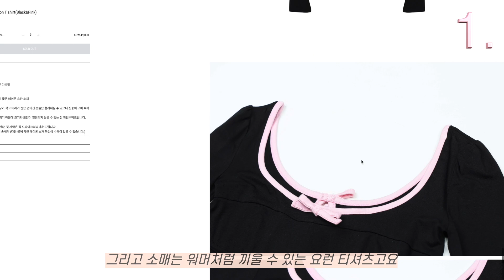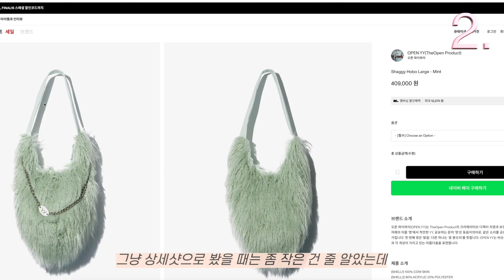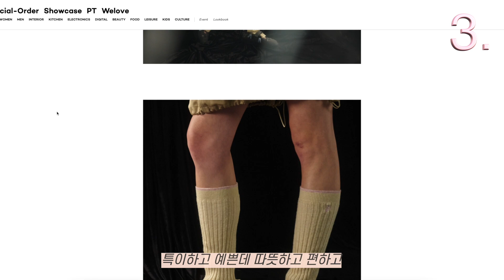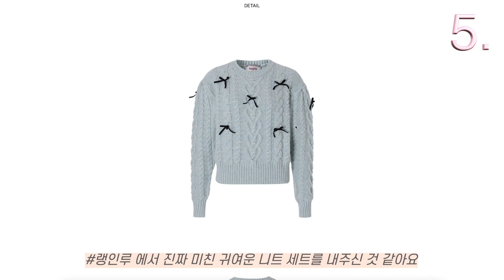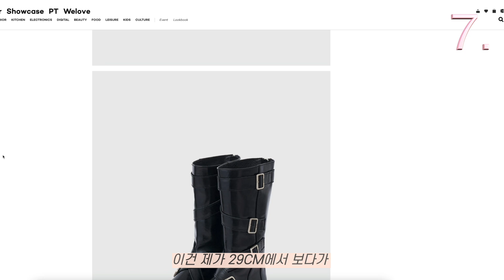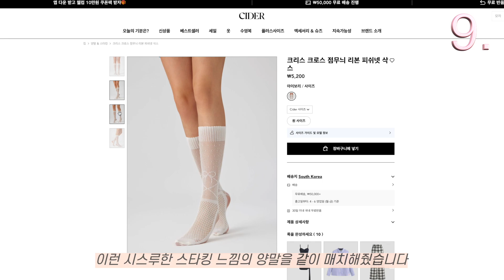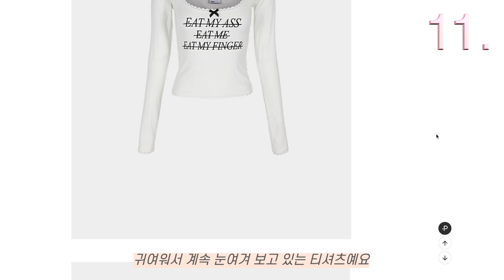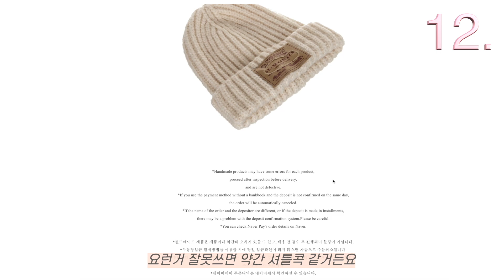🎀 Wishlist,,𓈒♡◡̈⋆*ॱ 발레코어룩 12가지 코디 해보기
발레코어룩 여자코디 추천
filmed∙edited by ood

꒰⍤꒱ ༘* 더보기란 용량 부족으로 전체룩 링크는 고정댓글로 달게요!

📍첫번째룩.

퍼자켓 - 노피셜노피스
ANGELS ECO FUR ZIP UP JUMPER DUSTY PINK 201,000원

📍두번째룩.

무스탕 - 아이토브서울
리본 울 무스탕
245,000

📍세번째룩.

아우터 - 오픈와이와이
Faux Fur Zipper Hood Ma1 - Gray
429,000

📍네번째룩.

아우터 - DIDDI MODA
레트로 레더 자켓
161,000

📍다섯번째룩.

아우터 - 오드원아웃
DETACHABLE TWO-WAY CROP JACKET SILVER
175,000

📍여섯번째룩.

원피스 - 페르트
 Usagi Knit Dress(Black)
175,000

📍일곱번째룩.

가디건 - 페르트
Alpaca Ribbon Cropped Cardigan(Pink mix)
138,000

📍여덟번째룩.

아우터 - 아이토브 서울
크롭 라이더 울 무스탕
265,000

📍아홉번째룩.

원피스 - 페인오어플레저
DEW COWL DRESS grey
169,000

📍열번째룩.

탑 - 에이이에이이
Symbol Logo Knit Hoodie zip-up -[KHAKI]
129,000

📍열한번째룩.

아우터 - 폴리수엠
Work Western Jacket - Pink
298,000

📍열두번째룩.

아우터 - 보헤미안서울
HIGH NECK SHORT MUSTANG IN BLACK
268,000
00:00 Intro
00:27 LOOK 1
02:50 LOOK 2
06:23 LOOK 3
09:36 LOOK 4
12:44 LOOK 5
14:45 LOOK 6
16:14 LOOK 7
19:13 LOOK 8
20:36 LOOK 9
22:23 LOOK 10
25:10 LOOK 11
27:22 LOOK 12